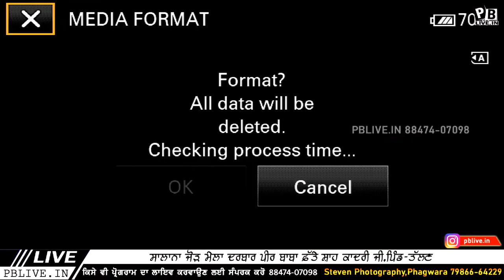( Day 3) Live_Salana Jod Mela_Baba Fathe Shah Kadri Ji_Pind Talhan ( Jalandhar )2023